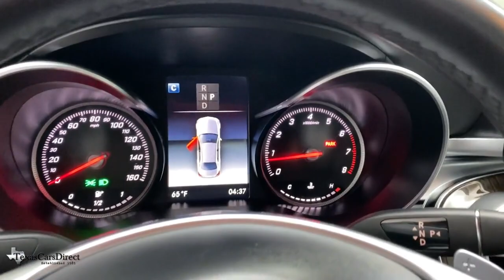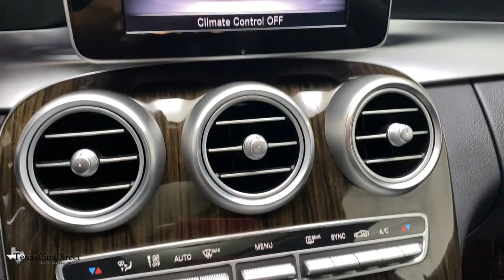2018 Mercedes-Benz C-Class Dallas, Plano, Frisco, Fort Worth, Austin, TX 254271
Polar White Used 2018 Mercedes-Benz C-Class available in Dallas, Texas at Texas Cars Direct. Servicing the Plano, Frisco, Fort Worth, Austin, TX area.
2018 Mercedes-Benz C-Class C 300 - Stock#: 254271 - VIN#: 55SWF4JB3JU254271